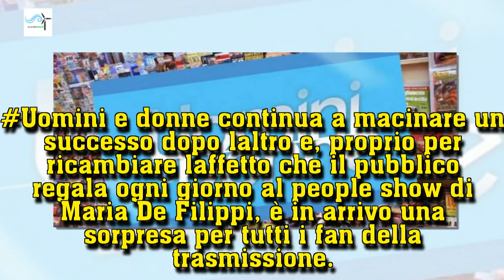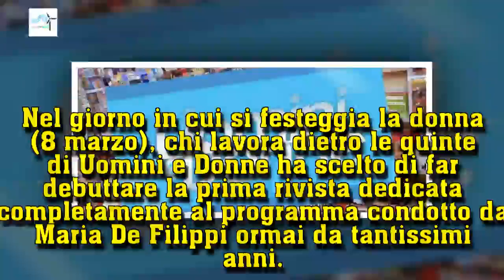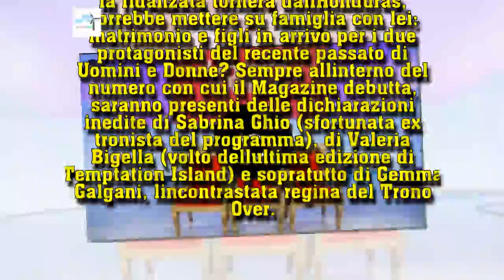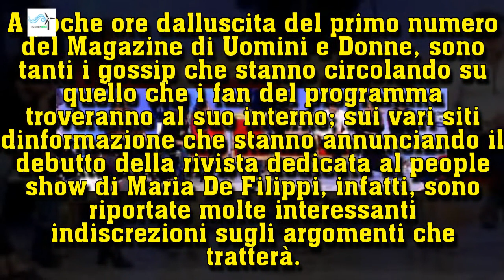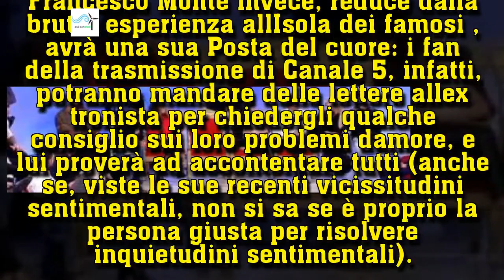'Uomini e Donne Magazine': ecco tutti i gossip del primo numero | Wind Zuiden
'Uomini e Donne Magazine': ecco tutti i gossip del primo numero